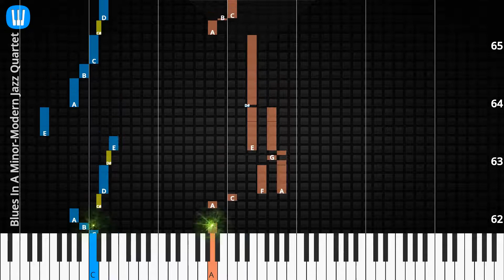🎹Blues In A Minor, Solo & Chord, Modern Jazz Quartet, Synthesia Piano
♫ Synthesia Piano Tutorial, Solo & Chord: Blues In A Minor, Modern Jazz Quartet

♫ Modern Jazz Quartet Piano Tutorial
♫ Modern Jazz Quartet Chord
♫ Modern Jazz Quartet Lyrics
♫ Modern Jazz Quartet Subtitle
♫ How to play Blues In A Minor
♫ Blues In A Minor Piano Chords
♫ Blues In A Minor Piano Easy
♫ Blues In A Minor Piano Difficult
♫ Blues In A Minor Piano Cover
♫ Blues In A Minor Piano Remix
♫ Blues In A Minor Piano Tutorial
♫ Blues In A Minor Notes
♫ Blues In A Minor Piano Tiles
♫ Blues In A Minor Easy Slow
♫ Blues In A Minor Academy Piano